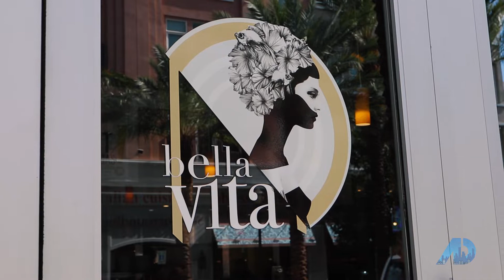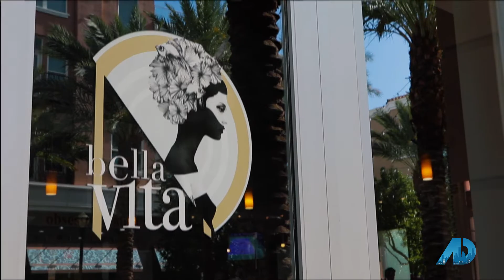The American Dream TV- Laura Harbison- Bella Vita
New episode on the American Dream TV

Bella Vita Segment - Laura Harbison talks food, family and friends!

ADDITIONAL LINKS:
Las Vegas Home Valuation Analysis